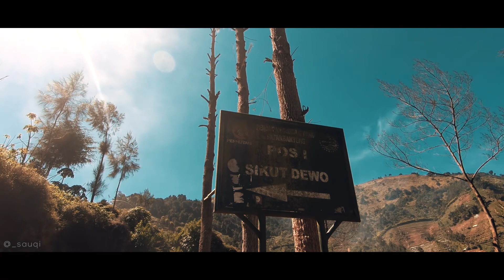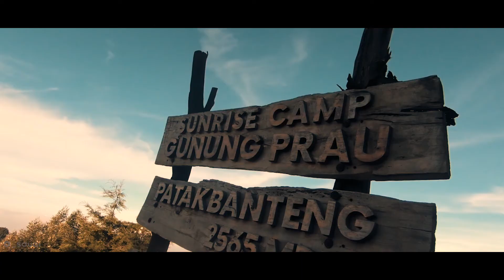Pendakian Pertama - Gunung Prau Via Patak Banteng - Cinematic Video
pendakian pertama, prau via patak banteng